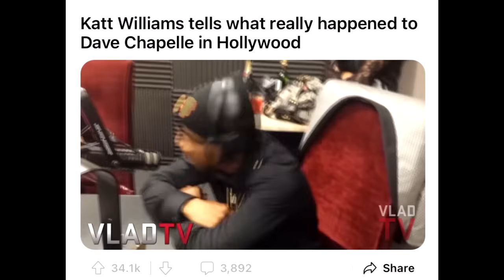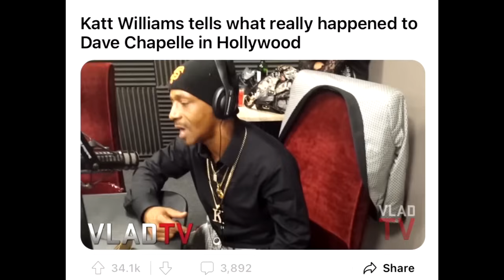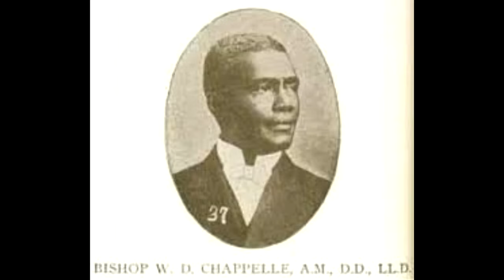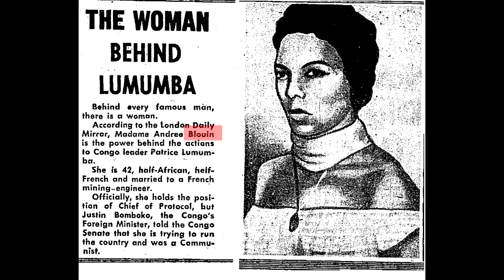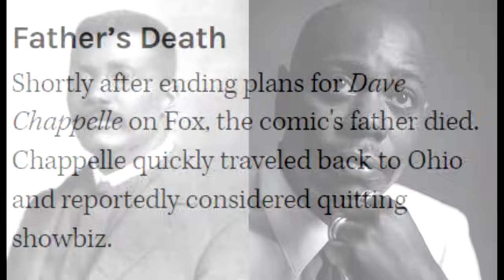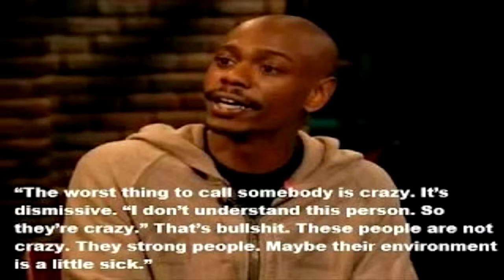How Comedian Dave Chappelle SOLD His Soul To Hollywood